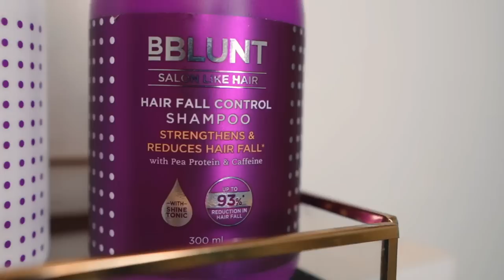OMG 😰 പാട്ടു പാടി കുളമാക്കി 🎶 Road Trip with family💥 Saranya Nandakumar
Hai SN Fam,
Todays vlog is with family. we visited Ambalapuzha sree krishna Temple . hope you guys will enjooy this vlog

Talk to me!

my vlogging equipments :
vlogging tripod
other vlogging tripod
main tripod